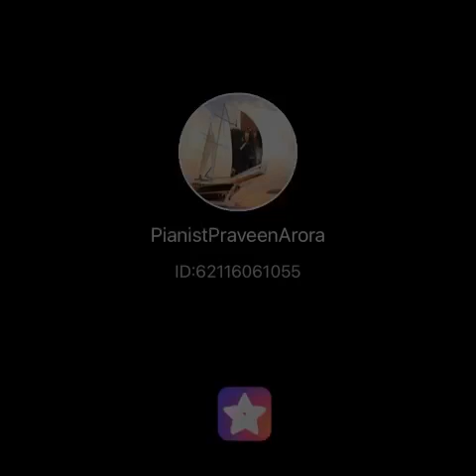Achyutam Keshavam ❤️ Artiste : Pianist Praveen Arora🌈 🙏🌺JAI🌺MATA🌺DI🙏